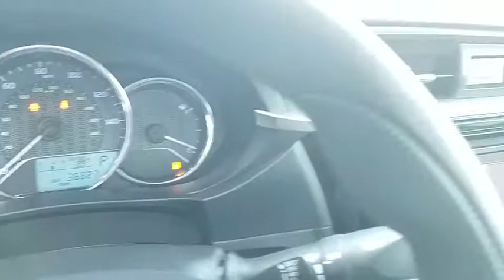2016 Toyota Corolla Los Angeles, Woodland Hills, Beverly Hills, Thousand Oaks, Van Nuys , CA 370118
2016 Toyota Corolla
Keyes Woodland Hills Buick GMC Cadillac: Servicing Los Angeles, CA near Los Angeles, Woodland Hills, Beverly Hills, Thousand Oaks, Van Nuys